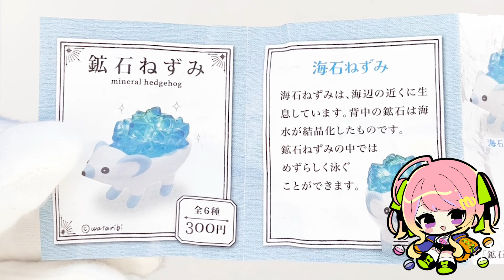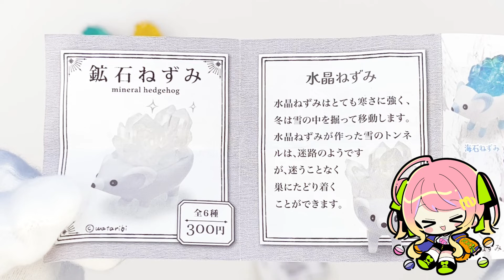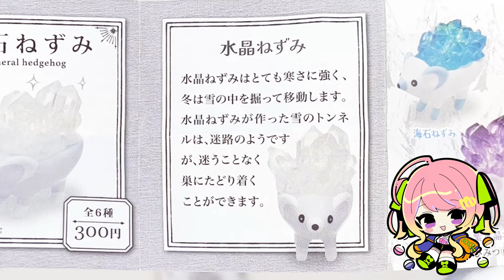【ガチャガチャ】まるで宝石!? 鉱石ねずみ 開封レビュー（キタンクラブ）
今回はとっても可愛いフィギュアを開封♪
wataribiさんのハンドメイドから始まり SNSでも話題になった
新作カプセルトイ「鉱石ねずみ」をご紹介します♡

キタンクラブ「鉱石ねずみ」
 300円（全6種）/ 2022年1月下旬

*:.｡..｡.:+・ﾟ・✽:.｡..｡.:+・ﾟ・✽:.｡..｡.:+・ﾟ・✽:.｡..｡.:+・ﾟ・

▹Hash tag